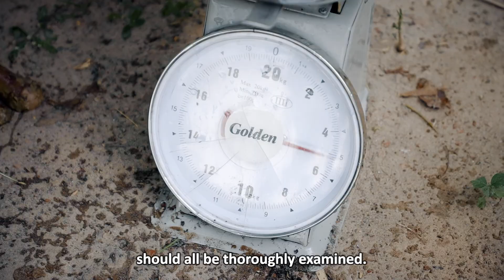মাছের নমুনায়ন ও এর গুরুত্ব। Fish Sampling and its importance - world fish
আপনার আশে পাশে যদি কোনো সফলতা বা ব্যর্থতার গল্প থাকে তাহলে আমাদেরকে কম্মেন্ট করে জানান, আমার  ছুটে যাবো সেখানে। সবার আগে আমাদের ভিডিও পেতে বেল বাটুন অন করে রাখুন। আমাদের সাথে যোগাযোগের নাম্বার - 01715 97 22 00

এটি একটি তথ্যবহুল চ্যানেল যা আপনাকে দেখাবে যে কীভাবে একটি সফল ফার্ম প্রতিষ্ঠা করা সম্ভব।
It's an informative channel there will show you how to possible to establish a Success Farm.